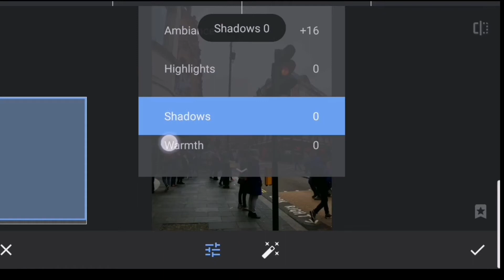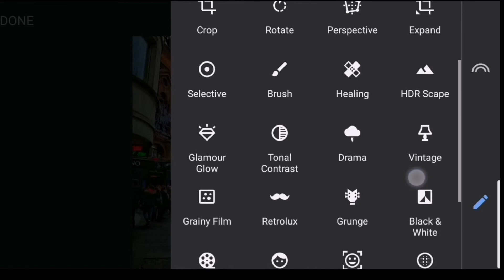Snapseed photo editing || ZOLO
Edit  amazing photos with just a phone, and an app!

Snapseed

any questions or reviews you would like me to do please let me know!

 Peace 🤞